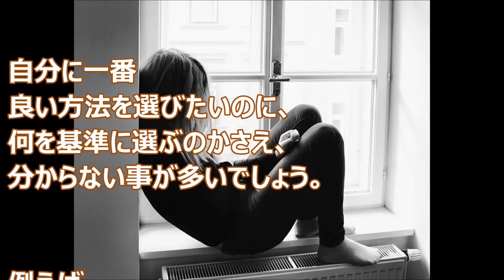バシャール：一緒に歩んでゆきましょう！